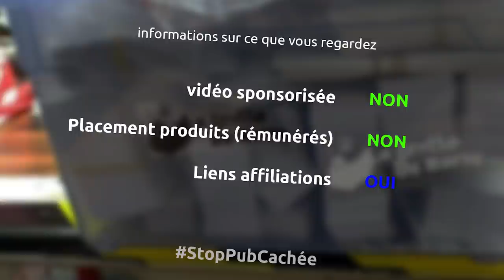le FOREX - panneau matière plastique PVC expansé super génial [MatériOhOhOh]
premier épisode d'une (peut être série) sur différents matériaux méconnus ou pas assez utilisés, et aujourd'hui on commence avec un de mes favoris, le FOREX

la musique
Accidents will happen
Big sky